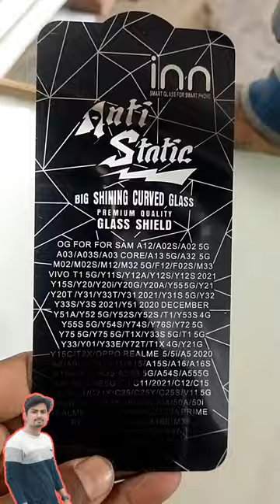Mobile// screengaurd tamper kaise lagate hai Screen gaurd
mobile ka glass kaise लगाते है
मोबाइल टैंपर्ड कैसे लगाते है
mobile glass kaise lagate hai
d+ og glass
inn og smooth glass
og smooth glass
mobile kq glass
sckreen gaurd
screen gaurd kaise lagate hai